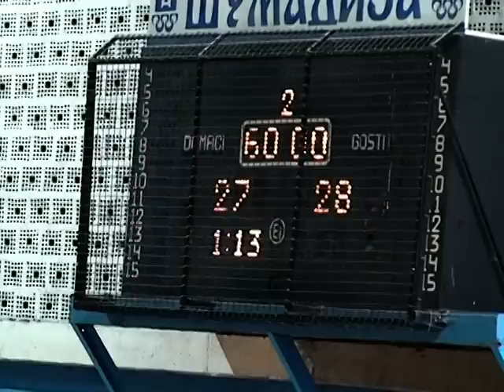Историјски успех Кнегиња, 15.02.2015. године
Историјски успех Кнегиња

Рукометашице "Књаз Милоша" из Аранђеловца, први пут у својој историји, пласирале су се у четвртфинале Челенџ купа Европе након бољег резултата у двомечу са екипом Абу Бакуа из Азербејџана.

Књегиње су, пред више од хиљаду гледалаца у СРЦ "Шумадија" у Аранђеловцу, убедљиво славиле у првом мечу резултатом 37-28, док су у реваншу, одиграном дан касније, поражене голом разлике 28-27.

Најбоља рукометашица у екипи Књаз Милоша била је Катарина Томић, која је на два меча постигла 18 голова. Она је са 39 голова тренутно на деоби првог места листе стрелаца Челенџ купа Европе у сезони 2014/15.

Ривал Aранђеловчанки у наредној рунди такмичења биће екипа ХАЦ Хендбол из француског града Авра. Први мечеви су на програму 7/8 марта, док је реванш недељу дана касније.